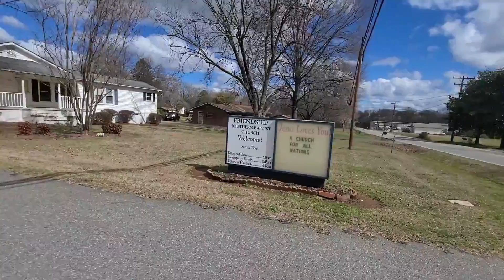Kingdom Legacy Campaign Video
This is the video for the FSBC Kingdom Legacy Campaign. Take a brief look through how Friendship has impacted its people, the community and look forward with us as God works in miraculous ways.